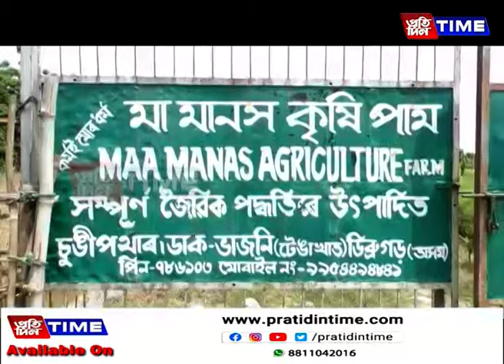দুলীয়াজানৰ টেঙাখাতৰ ঘোমতালত কৃষকৰ হাহাকাৰ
দুলীয়াজানৰ টেঙাখাতৰ ঘোমতালত কৃষকৰ হাহাকাৰ। বলীয়া বানত তচনচ হ'ল দীপক গগৈ নামৰ কৃষকজনৰ কৃষিপাম।